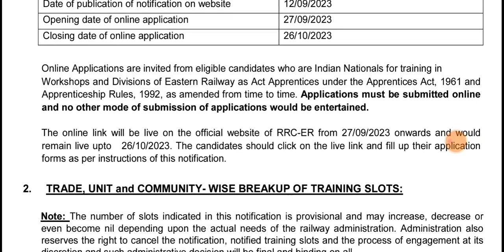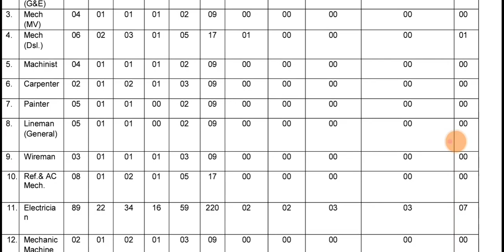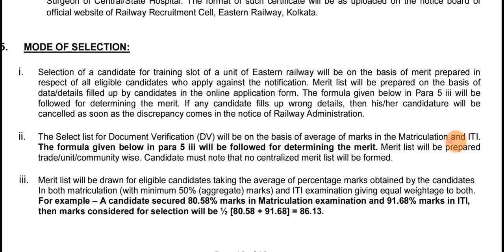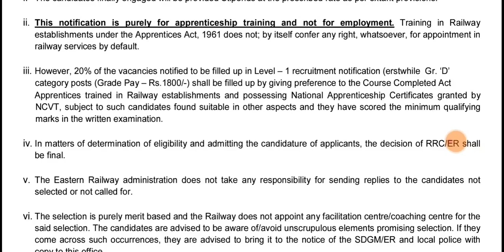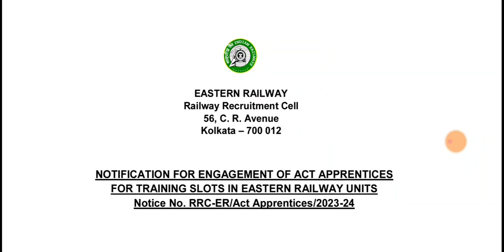Railway Apprentices Jobs | 3000+ VACANCY | 10th or ITI | RRB GROUP D 20% VACANCY